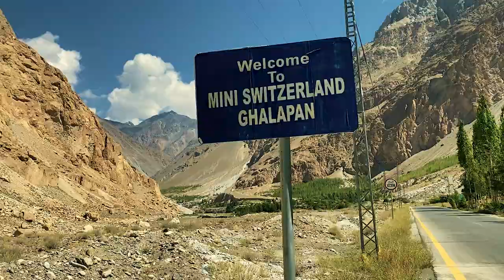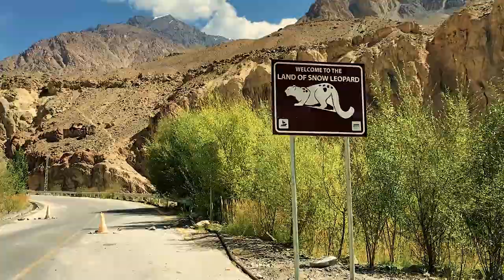BYŁO CIĘŻKO -2 stopnie 4693 m.n.p.m ► MOTOCYKLEM!!! - PAKISTAN #18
♦ Zniżka do Royal-shop.pl ► na hasło WOJOWNIK 10% zniżki